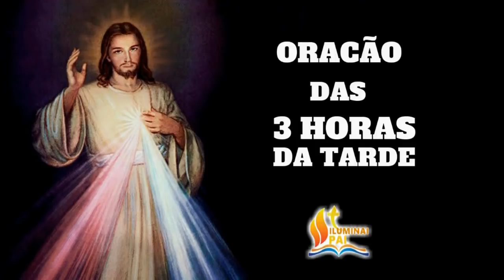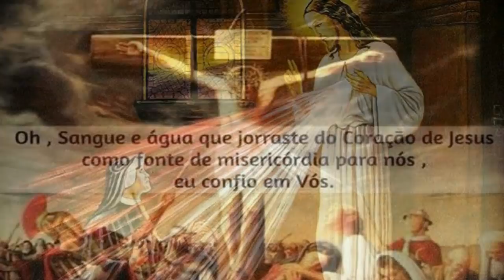TERÇO da MISERICÓRDIA 12/04/2021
📢  EVANGELIZE CONOSCO!